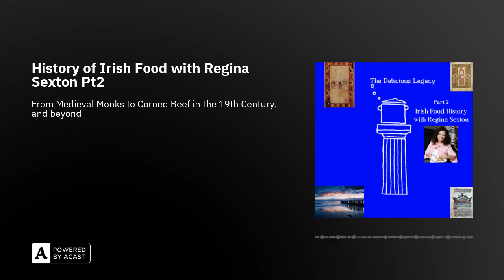History of Irish Food with Regina Sexton Pt2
Hello!Excite about Part2 of our Irish Food History!The Irish palette, is coarse like an oat cake. Fatty from butter and meat, and salty from preservation of food.

What animal shaped the culture of Ireland more than any other? I'll give you a clue with this amazing myth and story. Táin Bó Cúailnge, the story of the cattle raid of Cooley!What's the relationship with fish and seafood? What if an alien came down to Ireland and saw this island, surrounded by sea, and thought the Irish would eat a lot of fish, what is the reality and how it has been shaped by history, poverty and religion?And what about the famous bog butter?

Regina Sexton is Food and Culinary Historian, Programme Manager MA in Food Studies and Irish Foodways, University College Cork. She has been researching and publishing in the area of Irish food and culinary history since 1993. As such, she is the best possible person to takes us through an adventure through the history of Irish foodways!

Enjoy the latest episode!

Thom & The Delicious Legacy